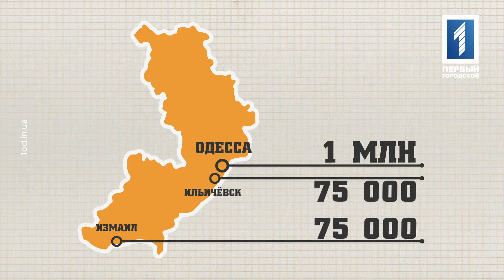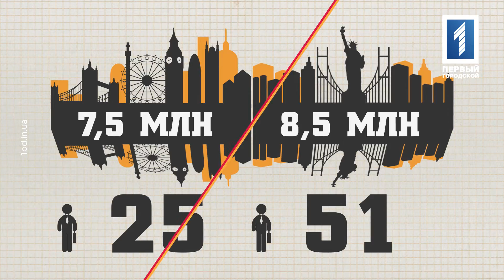Простые числа. Выборы, чиновники и депутаты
Ближайшие выборы мэра в Одессе состоятся уже через три месяца, они запланированы на 25 октября. Согласно новому закону, чтобы победить, будущему градоначальнику надо набрать больше половины голосов всех избирателей, иначе – быть второму туру.
Новые правила распространяются только на большие города – то есть те, в которых количество избирателей превышает 90 тысяч. Кроме Одессы, в нашей области таких больше нет. Для сравнения в тройку самых населенных городов региона также входят Ильичёвск и Измаил, но в них проживает всего по 75 тысяч человек. Поэтому выборы здесь пройдут по старым правилам – в один тур.
Кроме того, согласно новому закону изменится количество депутатов в местных советах. Их станет меньше почти на четверть.
В областном – вместо 132 теперь будут заседать 110, а в городском совете Одессы вместо 120 их останется 90. Но стремиться еще есть куда, для сравнения, в Лондоне, где живет 7,5 миллионов человек, депутатов всего 25, а в Нью-Йорке 51 депутат на 8,5 миллионов жителей.
В Одесской областной администрации пошли еще дальше. При чём без всяких законов.

Количество управлений и чиновников в ближайшее время сократиться практически вдвое. Вместо 781 человека останется чуть больше четырёхсот (404). И это только первый этап. На втором – до ноября следующего года количество сотрудников обладминистрации уменьшится до двух с половиной сотен (250). Главное, чтобы жить стало лучше, остальное одесситы простят.